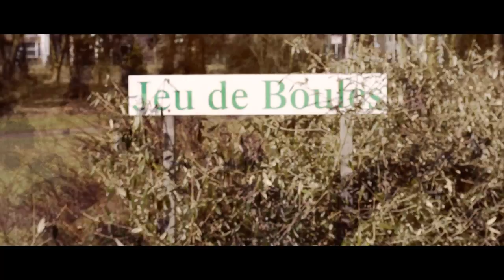The Anchor Creek - Camaro [Official Music Video]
The first single to The Anchor Creek's upcoming album 'Family', set to be released April 19th.

Be sure to check out for more info on both the record and the release party in SugarFactory, Amsterdam.

Mixed by: Brian Esselbrugge
Mastered by: Wim Bult of InlineMastering